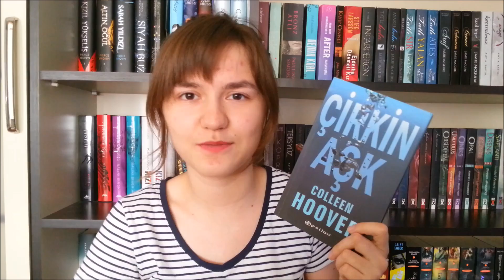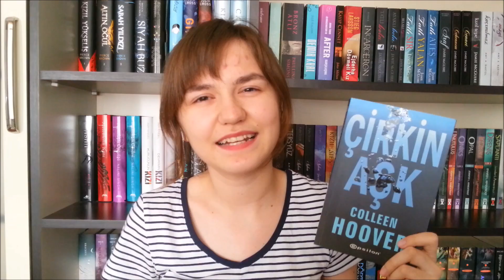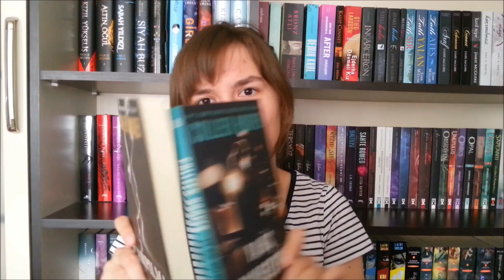Colleen Hoover Kitapları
Çarpılma Serisi
1-Çarpılma(Slammed)
2-Ya Hiç Gelmeseydin(Point of Retreat)
3-This Girl

Umutsuz Serisi
1-Umutsuz(Hopeless)
2-Yeni Bir Umut(Losing Hope)